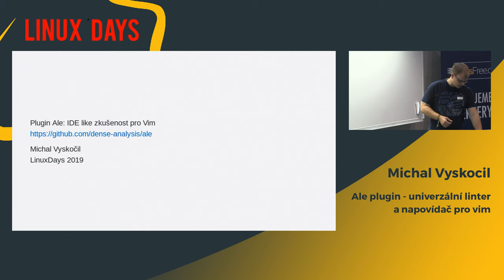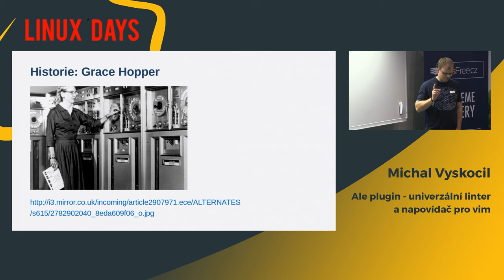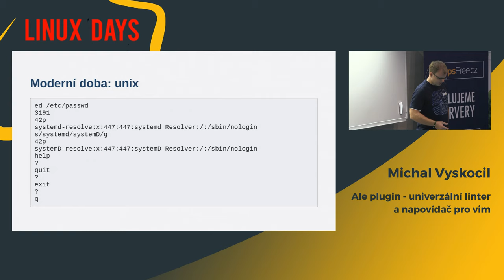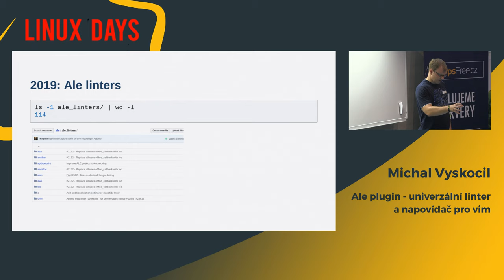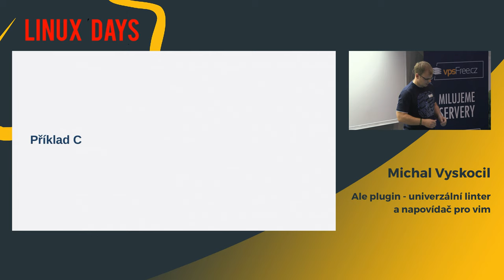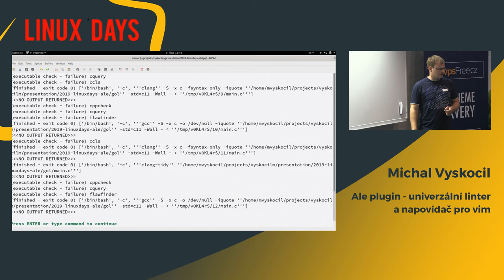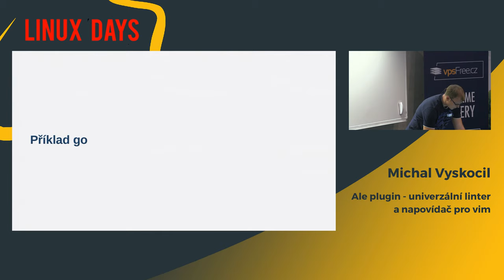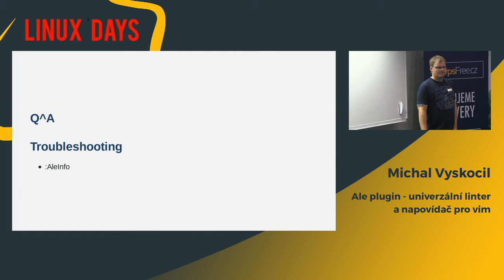LinuxDays 2019 - Ale plugin - univerzální linter a napovídač pro vim - Michal Vyskocil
Textový editor vim v základu zvýrazní pouze syntaktické chyby. Plugin dense-analysis/ale přináší automatickou podporu pro nejrůznější lintery, které usnadňují práci programátora. Výhodou je téměr nulová konfigurace, automatické podpora mnoha jazyků a nástrojů (go vet, golint, clang lintery, prettier pro Javascript a další).